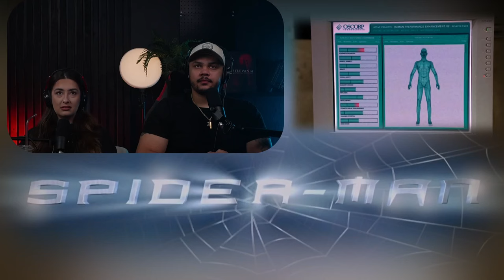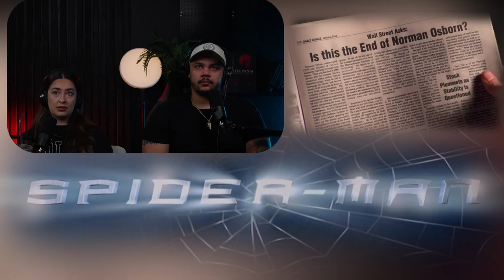TOBEY MAGUIRE IS THE BEST SPIDER-MAN! *SPIDER-MAN (2002)* FIRST TIME WATCHING| AGAIN...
Original Movie: Spider-man (2002)

🕰️ TIMESTAMPS
00:00 OPENING CREDITS
02:35 REACTION
53:37 OUR THOUGHTS